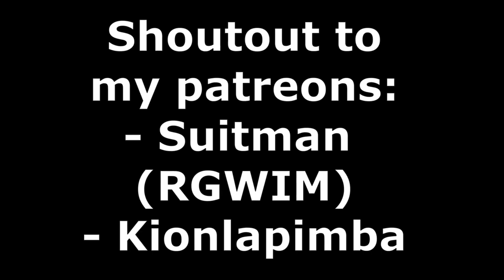Helmet Throwing is Back! (Bleeding Blades Update)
Today I will show you new bleeding blades update omg!!! (real, fake, exposed, Kiki stinks)
Patreons:
If you don't know what bleeding blades is it's a roblox game that is based off ancient battles